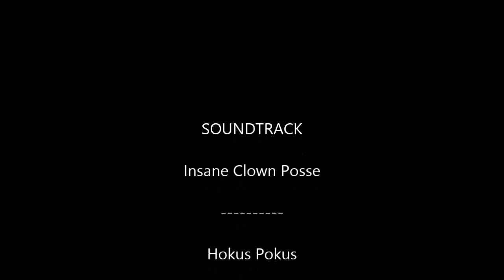Radlfoan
Testride GoPro